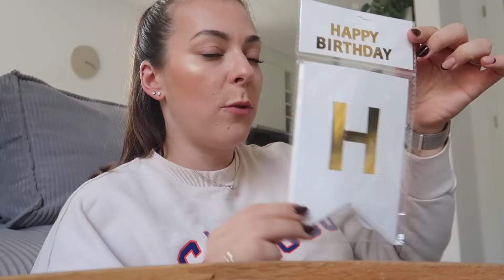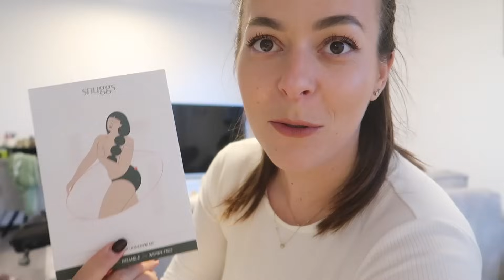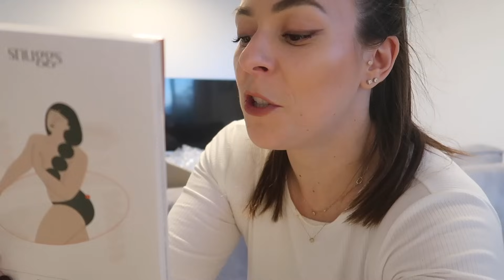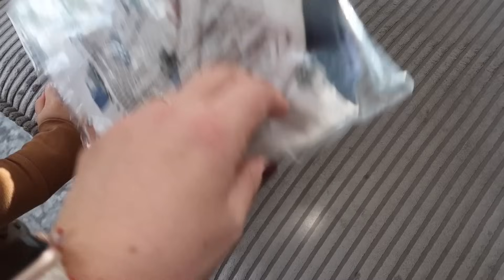ZKUSILA jsem POPRVÉ TEMU, podzimní oblečení & SAMÉ BALÍČKY 📦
Více info tady 👇

Ahoj, vítám tě u dalšího videa ❤️ v tomto videu si rozbalíme několik balíčků. Poprvé jsem vyzkoušela stránku Temu, máte už také zkušenost? Byla pozitivní nebo negativní?

SLEVA s kódem - ANSHULE20🥰

Děkuji moc za zhlédnutí videa, budu ráda za každý palec nahoru a také se k nám přidej pomocí tlačítka odebírat 💗👍🏽

～ Časté dotazy:
Natáčím na Canon PowerShot G7 X Mark II